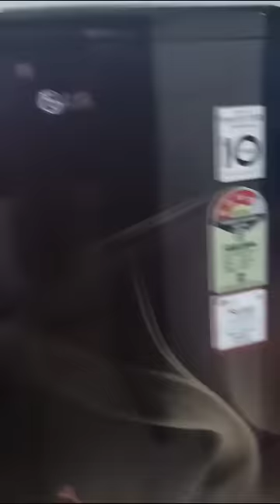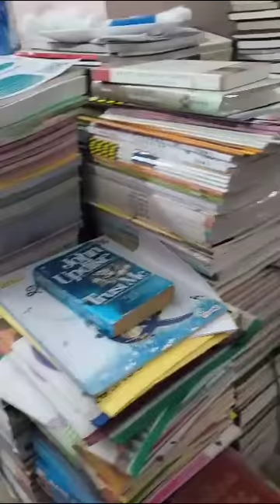Suspended IPS officer Rath fires fresh salvo at J&K DGP